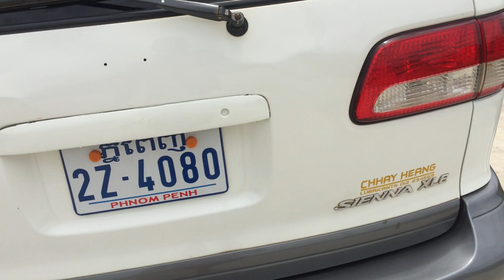ឡានលក់ TOYOTA Siena XLE Full Option 2001 for sale: Price 12500$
សួស្តី បាទ !
ខ្ញុំមានឡាន Siena 2001 XLE FUL លក់បន្ទាន់មួយគ្រៀង
1- ឡានស្អាតណាស មិនបុក មិនកាត់ត មិនប្តូពណ៌ មិនបញ្ចូលពន្ធ
2- ឡានជិះលក្ខណគ្រួសារ
3- អែកសារគ្រប់
4- Toyota Siena 2001
5- តំបូលបើក
6- ម៉ាស៊ីន ៦
7- មានហ្ហាសបិចថ្មីទើបដាក់បាន ២ខែ
8- កងថ្មីទាំងបូនគ្រាប់
9- ពួកស្បែកសិន
10- មានសាបសំរាបបំពងសំលេងលឺខ្លាំង
11- ថ្មាំនៅ 65%
12- ឡាននេះជិះស្រួលណាស់មិនដែលខូចទេ មិនធ្វើអោយម្ចាស់ពិបាកសូម្បីតែមួយដង
13- ឡានពណ៌ស
14- តំលៃ 12500$ តំលៃអាចចុះបានខ្លះទៀត
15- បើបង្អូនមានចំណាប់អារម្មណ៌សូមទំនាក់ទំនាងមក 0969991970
សូមអគុណចំពោះបងប្អូនដែលបានសួរពណ៌មាន